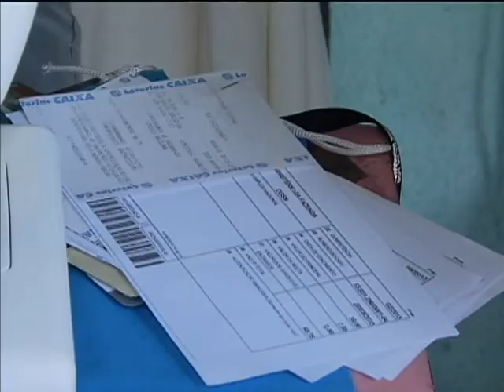Secretaria da Micro e Pequena Empresa alerta sobre pagamento previdenciário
NBR NOTÍCIAS - 01.04.14: Para garantir a cobertura da Previdência Social e ter direito aos benefícios permitidos ao micro e pequenos empreendedores individuais, o trabalhador deve estar com as suas contribuições em dia. Atualmente, quase quatro milhões de empreendedores individuais (EI) já se se formalizaram e passaram a usufruir das vantagens e proteção previdenciária.
Com o objetivo de estimular a adimplência desse público, a Secretaria da Micro e Pequena Empresa da Presidência da República já começou o envio pelos Correios dos carnês de pagamento da contribuição relativos ao ano de 2014.